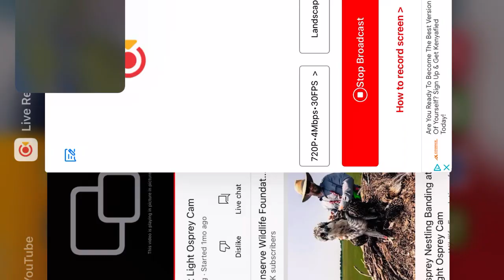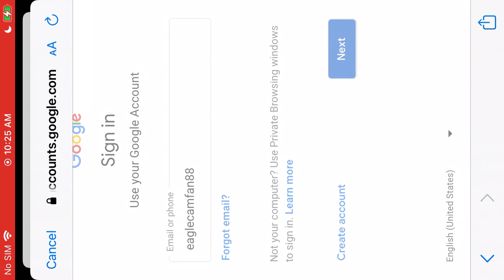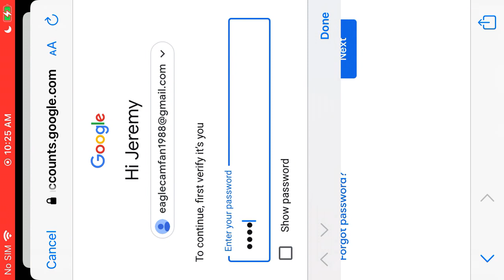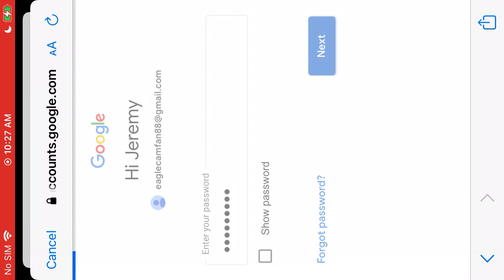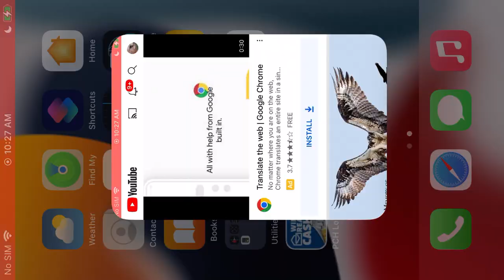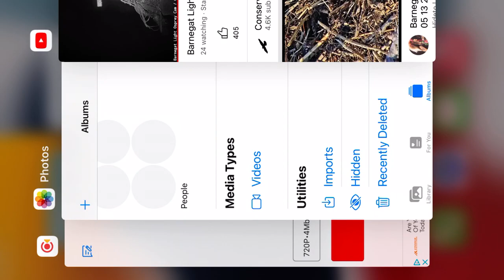Barnegat Light Ospreys 9/9/22 10:12